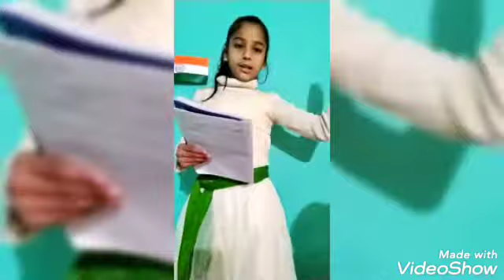Virtual Republic Day Celebration by Students of D.H.S